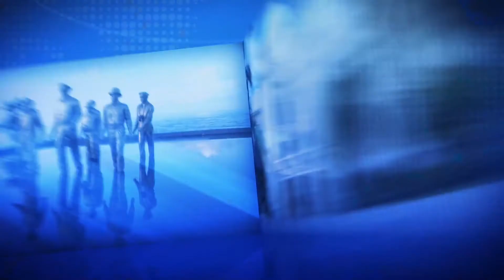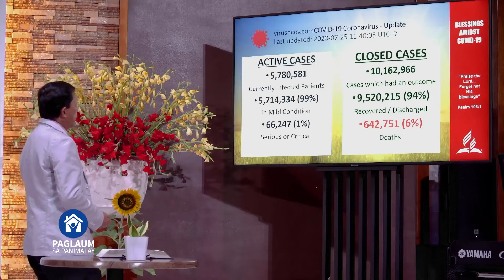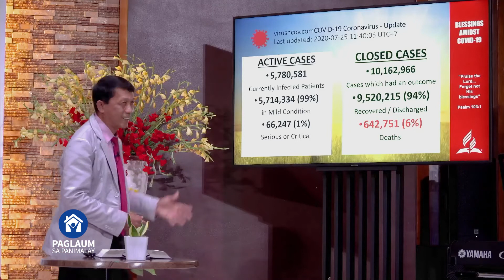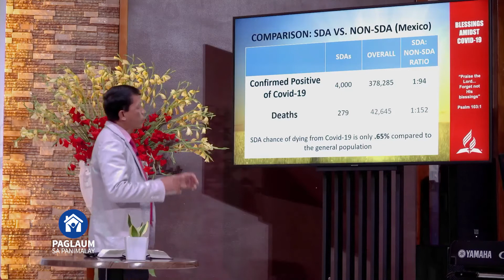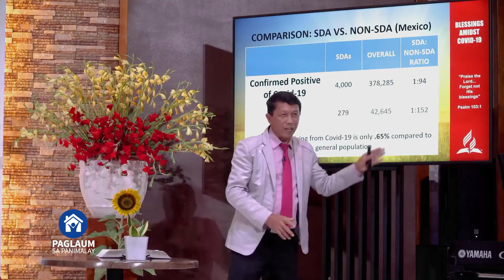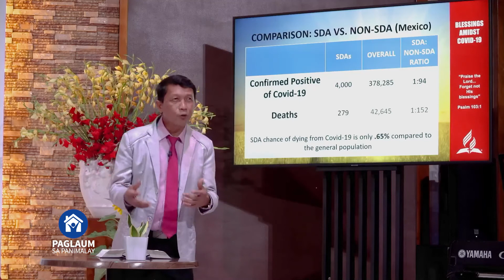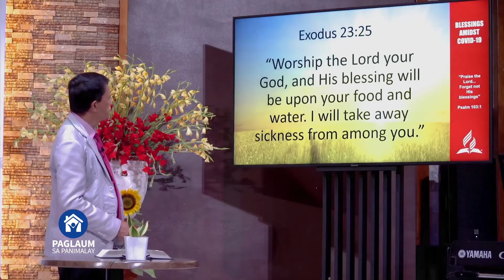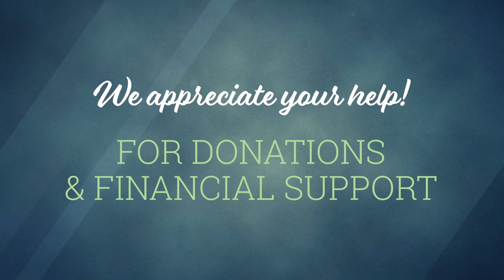Blessings Amidst Covid-19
Episode 2

with Pastor Charles Nogra
Executive Secretary, Central Visayan Conference